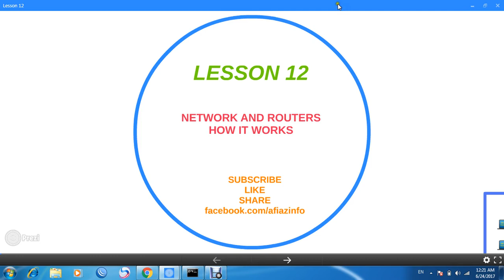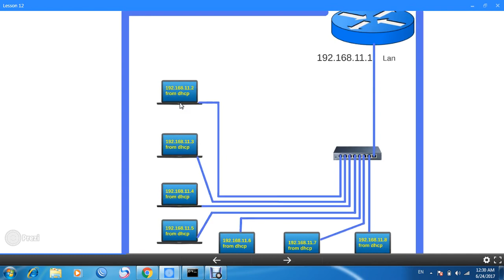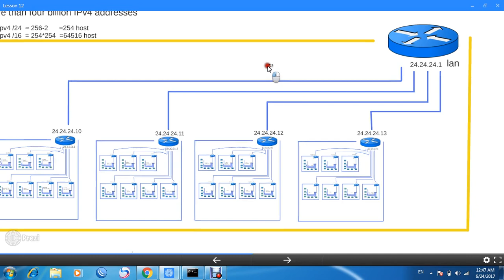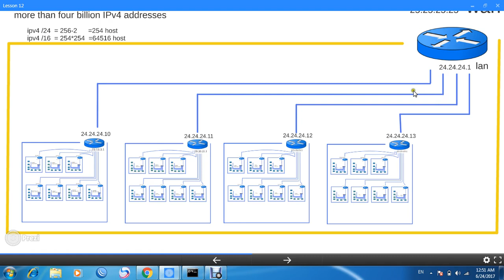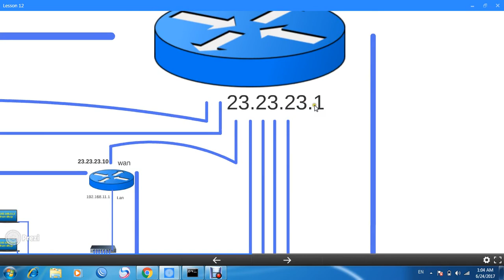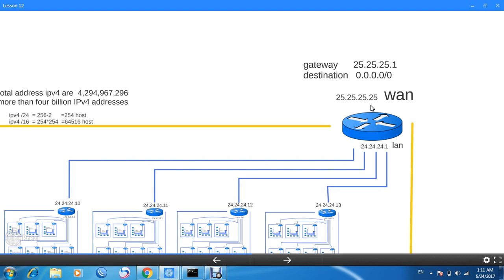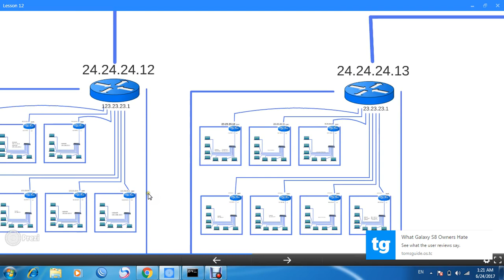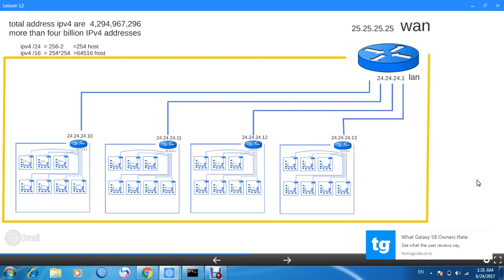how to start your own internet business ISP lesson #12 routers and network (urdu hindi)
this lesson discus about ip & dhcp & router & network how it works  how to connect devices what is gateway dhcp and ip address of gateway ,how to tarace ip address of gateway.,.,